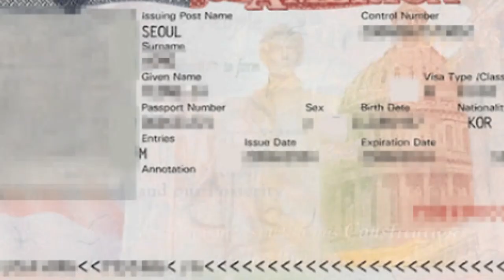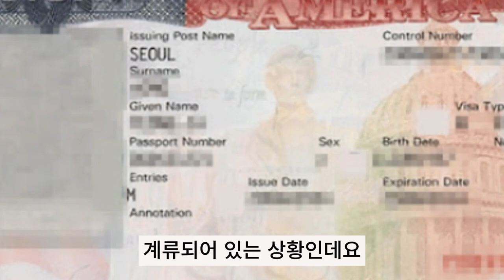[자막뉴스] "100% 운"...공부 끝낸 미국 유학생 상당수가 '귀국'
뉴스다 미국에서 학사와 석사 과정까지 마친 최서연 씨는 두 번 시도 끝에 미국 IT기업에 정착할 수 있게 됐습니다.

기업이 요구하는 입사 요건은 충분했지만, 취업비자를 신청했다가 탈락했었기 때문입니다.